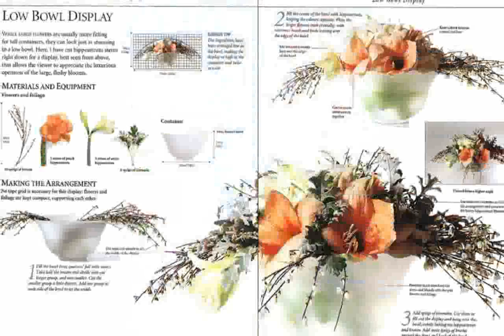Flower Arranging Equipment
Flower arranging: How to arrange flowers like a pro